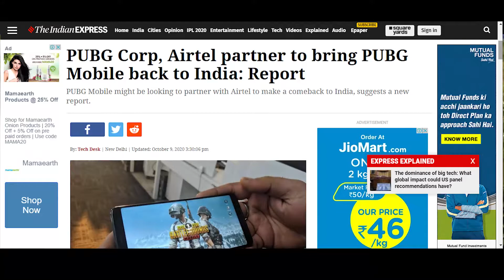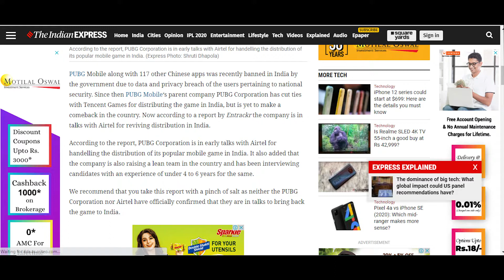PUBG MOBILE WILL BE UNBANNED IN INDIA ? NEW COLLABORATION ? - THE REAL TRUTH ( PUBG MOBILE )